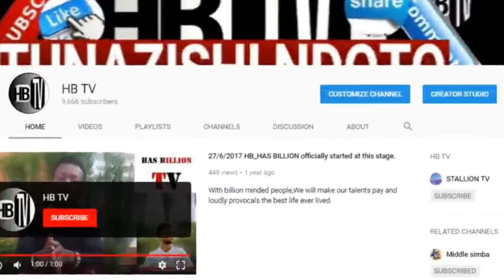MAAJABU VIDEO MBUZI ATEMBEA MTAANI AKIWA AMEVAA JEZI YA SIMBA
*welcome to HB TV official you tube chanel
                              : SIM2: 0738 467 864 (whatsapp)